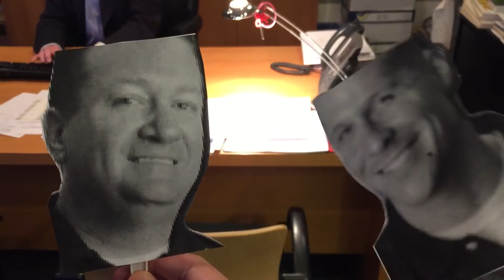C&C Theatre - Negotiating with David Dickey (11-21-16)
What does it look and sound like when Matt and Chuck negotiate with David Dickey?